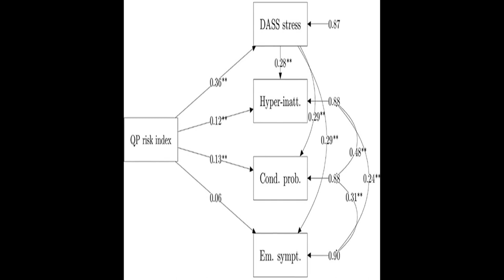Parents Stress and Childrens Psychological Problems in Families Facing the COVID-19 O... | RTCL.TV